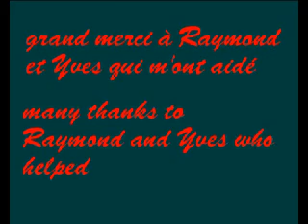A3 and A4 runs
Fine runs and accident